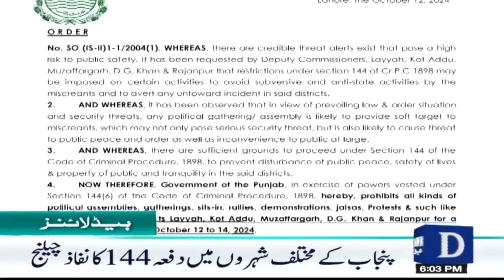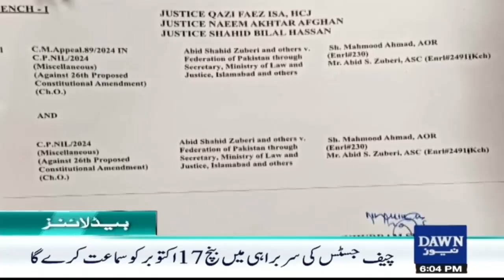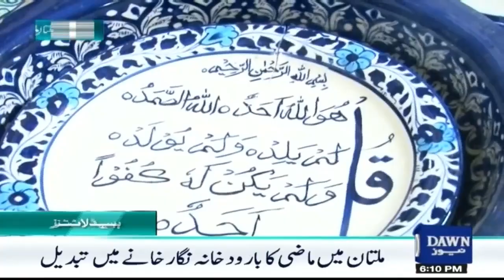Dawn News Headlines : 06 PM | Government's Tough Stance: PTI Protest Faces Full Force Response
Dawn News Headlines : 06 PM | Government's Tough Stance: PTI Protest Faces Full Force Response | 12, October 2024

حکومت کا پی ٹی آئی احتجاج پوری قوت سے روکنے کا اعلان